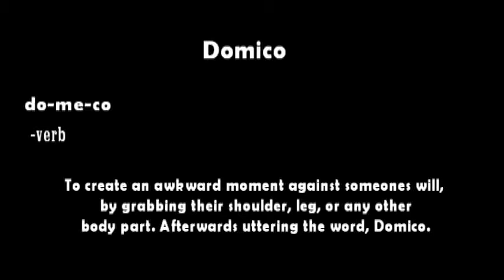Domico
The Domico, watch it to get it.